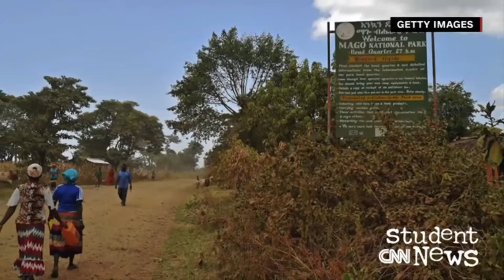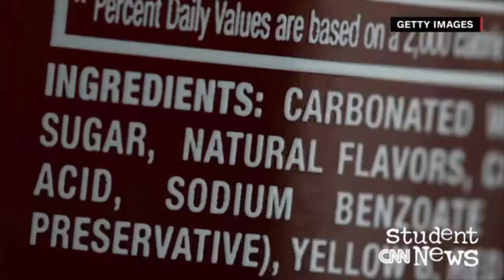English Second Language - CNN Student News - October 13, 2016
CNN Student News - October 13, 2016

In Ethiopia, there's a state of emergency as protests, violence, and ethnic tensions flare. In Iraq, a community struggles to recover from an oil inferno left behind by ISIS terrorists. At the United Nations, health officials urge global governments to impose a controversial tax on sodas. And in the U.S., a company works to enhance crops by coating seeds with bacteria.